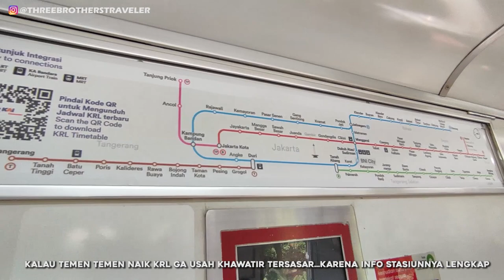Naik KRL Commuter line dari Cibinong ke Cikarang Recommended ⁉️ Transportasi yang murah dan praktis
Video kali ini saat kita Naik KRL Commuter line dari Cibinong ke Cikarang, Apakah recommended dan termasuk transportasi umum yang murah dan praktis? KRL commuter line lin bogor hanya melayani tujuan akhir stasiun Jakarta kota, jadi kita mesti transit di stasiun manggarai sambung kembali dengan KRL commuter line lin lingkar cikarang atau jurusan KRL Cikarang Manggarai dari PT Kereta Api Indonesia atau PT KAI
KRL commuter line merupakan transportasi umum yang murah dan dapat diandalkan, untuk jarak cibinong cikarang hanya dengan Rp 8000. kita menaiki KRL commuter line terbaru 2022 KRL commuter line Jabodetabek.
Alhamdulillah saat kita naik KRL Commuter line tidak terlalu berdesak desakan didalam gerbong atau berhimpit himpitan didalam gerbong. perjalanan menggunakan KRL commuter line sangat praktis. informasi bermanfaat diluar railfans

Maaf deskripsi ngacak, karena mengandung keyword..hehe